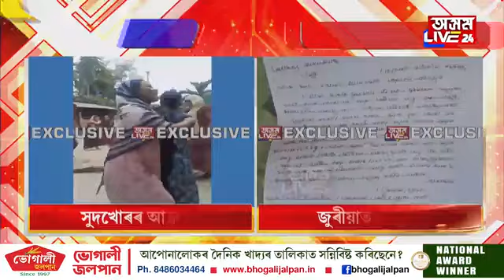অন কেমেৰা সুদখোৰৰ ভয়ংকৰ কাণ্ড। সমগ্ৰ ভিডিঅ' বন্দী কেমেৰাত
অন কেমেৰা সুদখোৰৰ ভয়ংকৰ কাণ্ড। সমগ্ৰ ভিডিঅ' বন্দী কেমেৰাত। জুৰীয়াৰ লালুং গাঁৱত সংঘটিত হৈছে ভয়ংকৰ ঘটনা।